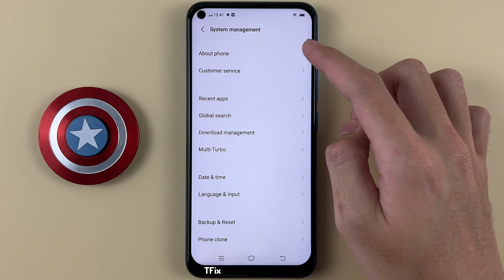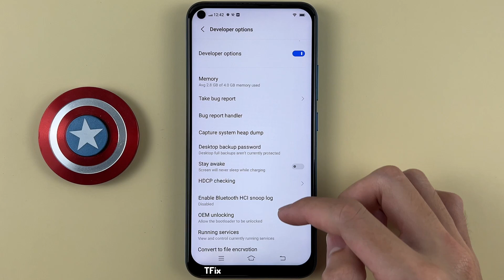Show layout bounds on Vivo Y30 Android 12